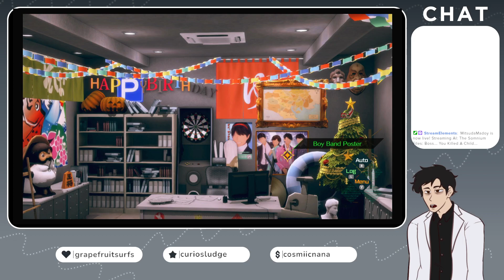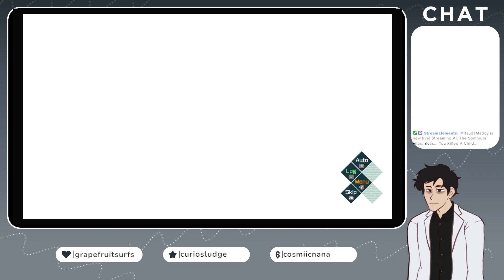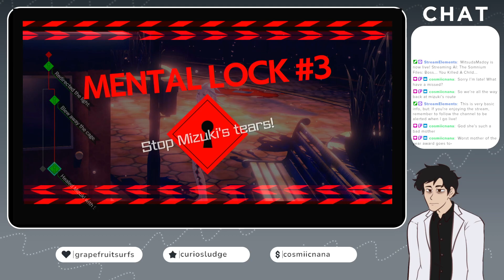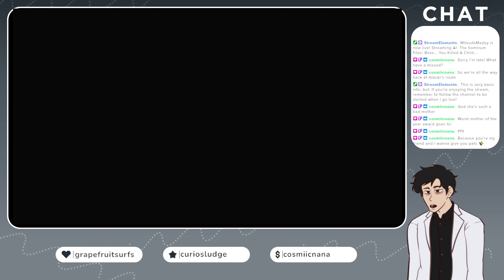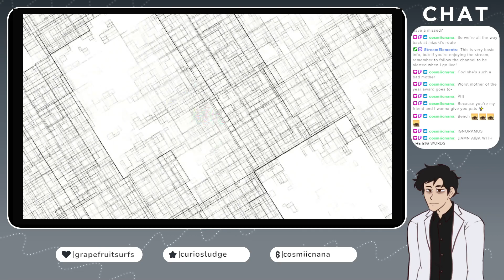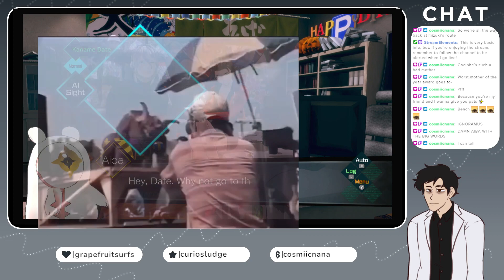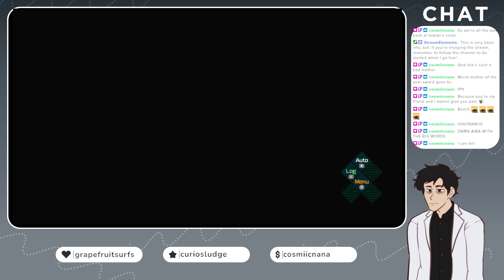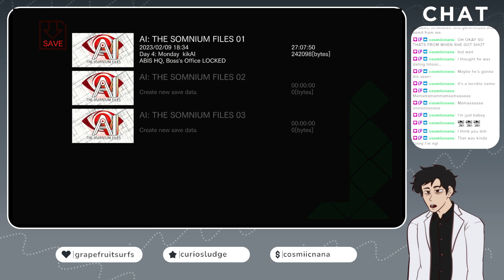AI The Somnium Files #12: Psynching In The PAIn, Redux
Stream starts at 5:08

I'm gonna be real, everything between the very start and end of this stream is filler.

A forensic scientist from the world of mysteries, where all works of mystery fiction take place. Accordingly, he was constantly swamped with endless evidence from bizarre locked room cases, false alibis, and nonsensical dying messages, all the while being talked down to by smug Great Detectives. In his desperation to finally get some time off, Mitsuda looked through his employment contract, and eventually uncovered a loophole where he would have his vacation days increased if he got a second job. Looking up the least demanding thing he could legally pass of as work, Mitsuda discovered the world of VTubers. It was all downhill from there.